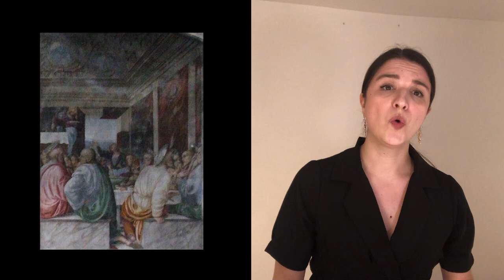St Matthew Passion by JS Bach BWV 244 - 18-19 - Wiewohl... - Ich will dir mein Herze schenken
The St Matthew Passion Project - One World Baroque

In early 2021, when choirs fell silent and churches were forced to close their doors, 140 singers from 10 countries came together online for an intensive project on Part 1 of J.S. Bach’s St Matthew Passion, led by Daniel Taylor and Kathryn Whitney.

We met on Zoom to rehearse, to learn German, to share in Bach-themed social events, and to take part in intimate conversations with leading Bach experts, who were exceptionally generous with our singers.

After rehearsals, our choristers, soloists, and organists undertook the colossal challenge of recording all of Part 1 of Bach’s magnificent work, part by part, entirely in isolation. Apart from those few you will see together on screen, no one met in person during the project.

More than 2000 individual files, all recorded on cell phones or tablets, are blended into the performance we offer you here.

Our organist, Matthew Larkin, recorded in no fewer than four churches, and thus on four very different instruments. The result is a multi-coloured organ part whose vibrancy, and shifting colours, placement, and depth, reflect this unique moment in the history of music performance. We acknowledge his extraordinary efforts in persuading key-holders to grant access to their organ lofts during lockdown.

Funded by choristers’ subscriptions, and completed through the generosity of many musicians, audiographers, and videographers, this project was a refuge in friendship and in beauty.

We are grateful to our choristers, soloists, technical team, and to our visiting experts, whose inspiration is heard in every note.

Above all, we owe a huge debt of gratitude to J.S. Bach, whose sublime vision of the light eternal brought us fellowship and hope in the darkest of times.

ST MATTHEW PASSION (Part 1) by J.S. BACH

Daniel Taylor, Conductor & Master of the Choristers
Kathryn Whitney, Artistic Director

Matthew Larkin, organ
Mark McDonald, chamber organ

Benjamin Butterfield, Evangelist
Kyron Basu, Jesus, Pilate, Peter, Judas
Jane Fingler, soprano
Rebecca Genge, soprano
Lindsay MacIntrye, soprano
Sinéad White, soprano
Rebecca Claborn, alto
Peter Koniers, countertenor
Jean-Philippe Lazure, tenor
Kerry Bursey, tenor
Joel Allison, bass

One World Baroque Virtual Chorus
(See closing credits)

VIDEO PRODUCTION & DESIGN
Kathryn Whitney

AUDIOGRAPHY
Charissa Bagan, Christopher Bagan, Nick La Riviere, Sam Stadlen, Kathryn Whitney

ASSISTANT VIDEOGRAPHY
Kyla Fradette, Nick La Riviere, Nicole Oziel, Leslie Painter, Sam Stadlen

SPECIAL THANKS
Nancy Argenta, Mel Braun, Robert Busiakiewicz, Adrian Butterfield, Benjamin Butterfield, Laurence Cummings, Charles Daniels, Howard Dyck, Anne Grimm, Dame Emma Kirkby, Nick La Riviere, Paul McCreesh, Nicholas McGegan, Leslie Painter, Sam Stadlen, Julia Wedman, Cristina Zacharias.

This performance is dedicated to our chorister, Cecilia Stevens, and to Healthcare Workers around the world.

ST MATTHEW PASSION – PART 1

Title - Project Description
Kommt, ihr Töchter, helft mir klagen (Chorus, Jane Fingler)
Da Jesus diese Rede vollendet hatte (Evangelist, Jesus)
Herzliebster Jesu, was hast du verbrochen (Chorale)
Da versammelten sich die Hohen priester (Evangelist)
Ja nicht auf das Fest (Chorus)
Da nun Jesus was zu Bethanien (Evangelist)
Wozu dienet dieser Unrat (Chorus)
Da das Jesus merkete (Evangelist)
Du lieber Heiland, Du - Buß und Reu (Alto aria: Rebecca Claborn)
Da ging hin der Zwölfen einer (Evangelist, Jesus)
Blute nur, du liebes Herz (Soprano aria: Rebecca Genge)
Aber am ersten Tage der sünden Brot (Evangelist)
Wo willst du, daß wir dir bereiten (Chorus)
Er sprach: Gehet hin in die Stadt (Evangelist, Jesus)
Und sie wurden sehr betrübt (Evangelist)
Herr, bin ich's (Chorus)
Ich bins, ich sollte büßen (Chorale)
Er antwortete und sprach (Evangelist, Jesus)
Wiewohl  - Ich will dir mein Herze schenken (Soprano aria: Lindsay MacIntyre)
Und da sie den Lobgesang gesprochen hatten (Evangelist, Jesus)
Erkenne mich, mein Hüter (Chorale)
Petrus aber antwortete und sprach zu ihm (Evangelist, Jesus, Peter)
Ich will hier bei dir stehen (Chorale)
Da kam Jesus mit ihnen zu einem Hofe (Evangelist, Jesus)
O Schmerz! - Ich will bei meinem Jesu wachen (Tenor aria, Chorus: Jean-Philippe Lazure)
Und ging hin ein wenig (Evangelist, Jesus)
Der Heiland fällt - Gerne will ich mich bequemen (Bass aria: Joel Allison)
Und er kam zu seinen Jüngern (Evangelist, Jesus)
Was mein Gott will, das gscheh allzeit (Chorale)
Und er kam und fand sie aber schlafend (Evangelist, Jesus, Judas)
So ist mein Jesus nun gefangen – Sind Blitze sind Donner (Soprano & Alto duet: Sinéad White & Peter Koniers, Chorus )
Und siehe, einer aus denen (Evangellist, Jesus)
O Mensch, bewein dein Sünde groß (Chorale & Ripieno)
Closing Credits

Fresco: The Life and Passion of Christ by Gaudenzio Ferrari (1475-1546), 1513.

We acknowledge with respect and thanks the Indigenous Peoples of Turtle Island on whose ancestral lands this project is based.